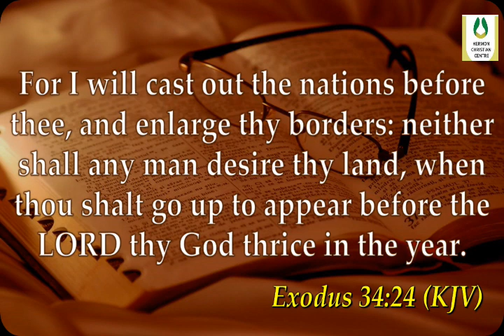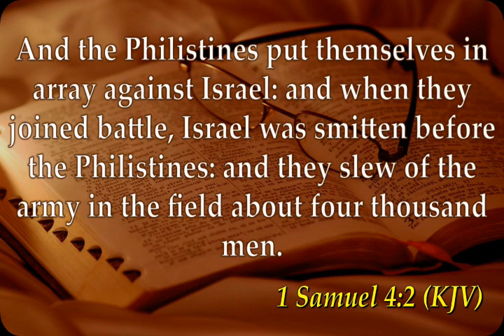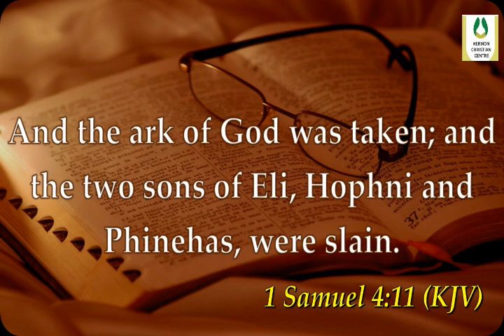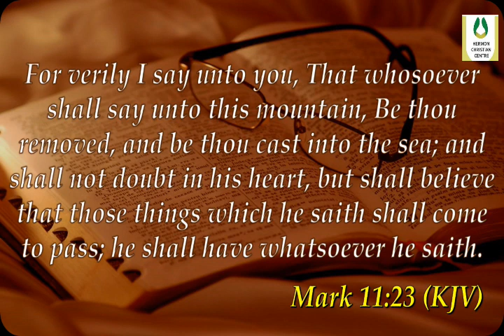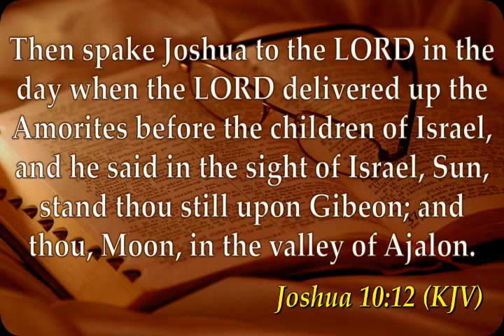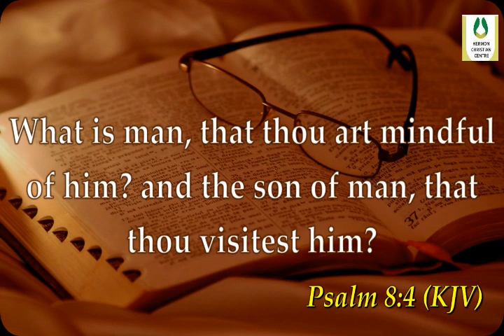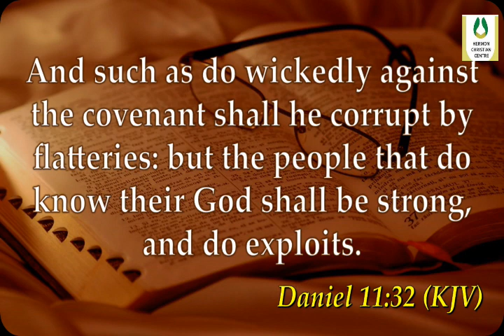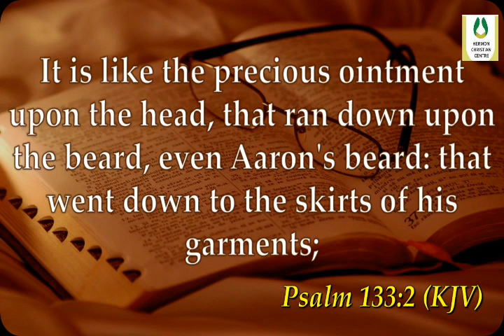REINFORCING DOMINION PART 2 | PASTOR NNAEMEKA IKEMEFUNA | AUGUST SERIES - REINFORCEMENTS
THE MONTH OF AUGUST IS OUR MONTH OF REINFORCEMENT

Join Our Mid-week Service -
6pm Every Wednesdays